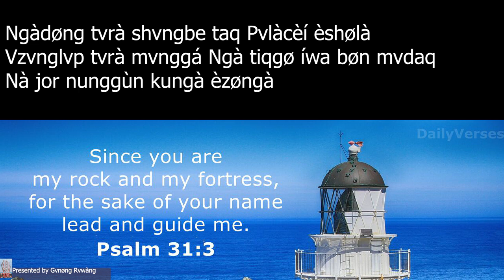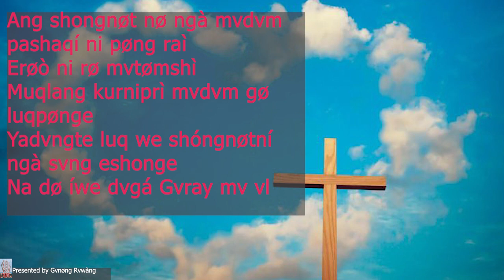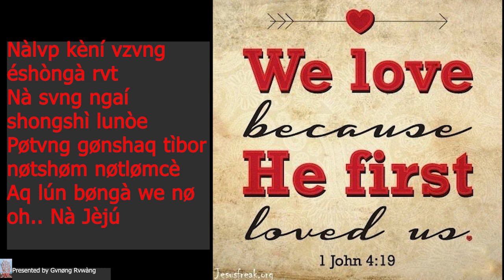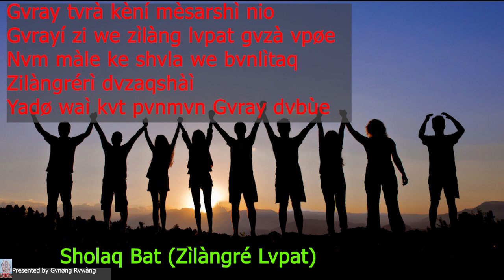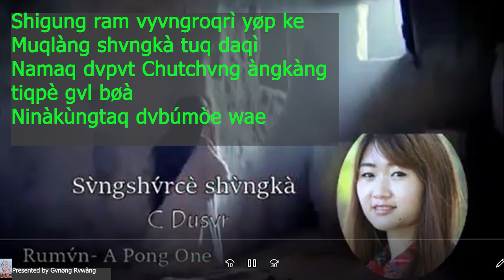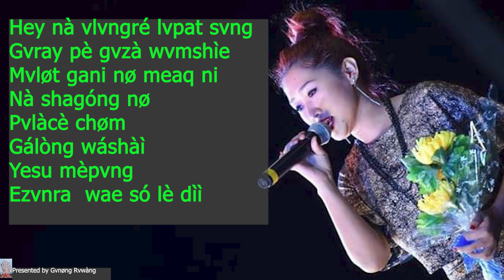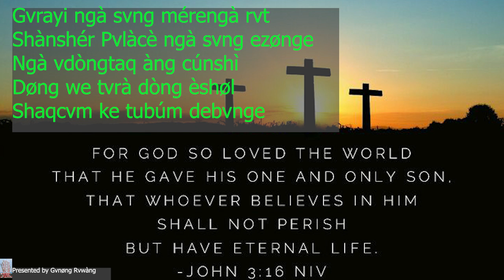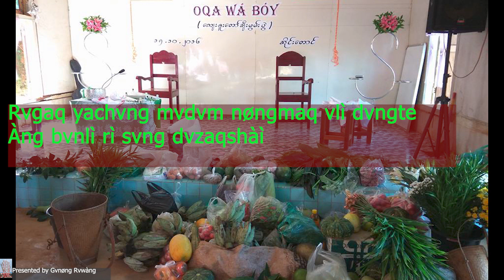Rvwang Songs (C. Dúsv́rò Gvray shvring mvkúnrì mvzuqshì we)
Mvkún àngkàngrì, Mvkún vrushú, mvkúnshú nv̀ng rvmølshúrì shvngbe sv̀ng gvzà oqa wang sórí, C. Dúsv́rí mvkúnò we Gvray Shvring mvkúnrì mvzuqshì bǿì we íe.
Lyrices rì vrushì we írvt mvkún shvngøtshì sórí Gvray kaq shvring lún lv́m dvpvt gø mvtushì we íe. Shvngbeí Gvray ishøt vtoshì leqlún nø̀ng.